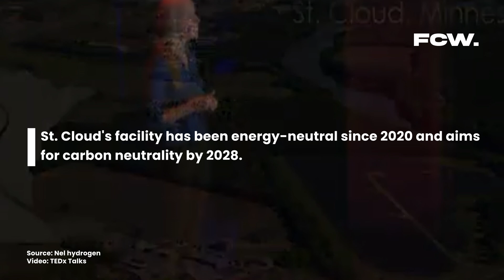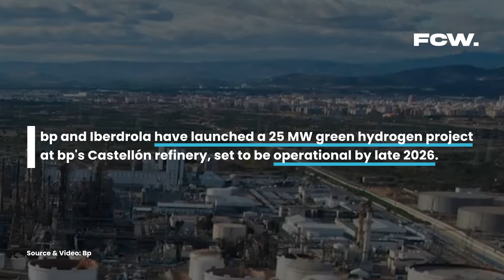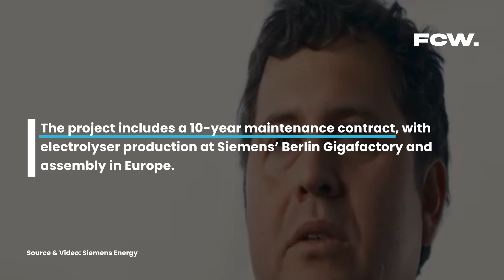Top 5 Fuel Cell & Hydrogen Stories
Week of Sep. 16  2024

===  Episode company breakdown:

[00:00]( • Top 5 Fuel Cell &...  ) - Let's get started!

[00:05]( • Top 5 Fuel Cell &...  ) - #05 - Nel hydrogen

[00:33]( • Top 5 Fuel Cell &...  ) - #04 - Karsan

[00:58]( • Top 5 Fuel Cell &...  ) - #03 - HRS

[01:34]( • Top 5 Fuel Cell &...  ) - #02 - Bp

[02:13]( • Top 5 Fuel Cell &...  ) - #01 - Siemens Energy

1.Siemens Energy Secures Major Role in Hamburg Green Hydrogen Hub Project

2. Bp and Iberdrola Announce Final Investment Decision for Largest Green Hydrogen Plant in Spain

3. HRS Expands Its Installed Base With 7 New Hydrogen Stations in France and Internationally in 3 Months

4. Groundbreaking Cooperation Between Karsan and Toyota Motor Europe in Hydrogen Technology!

5. The City of St. Cloud Buys Nel Electrolyser for Wastewater Treatment Facility

ELECTRIC ISLAND BY. ALL GOOD FOLKS